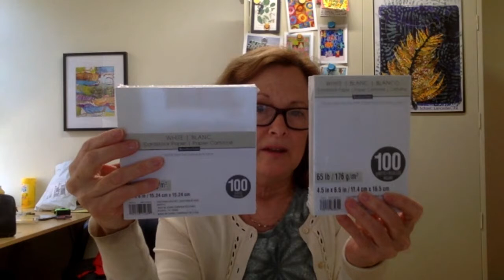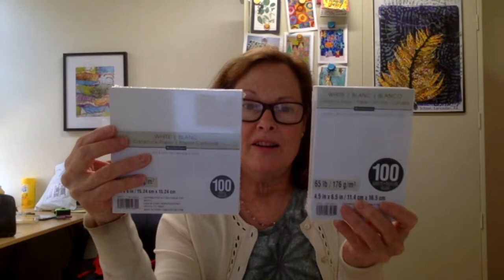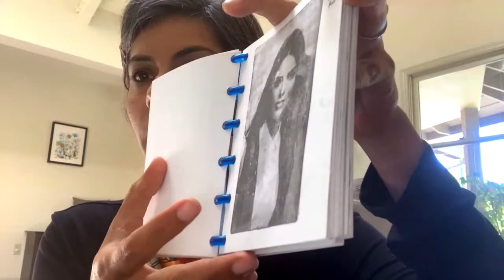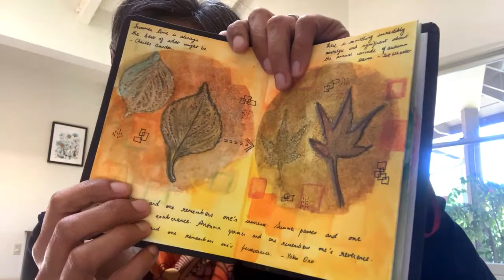Gelli Telli with Lou Ann, Tracy & Mansi! May 19 2021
If you need art inspiration check this out!